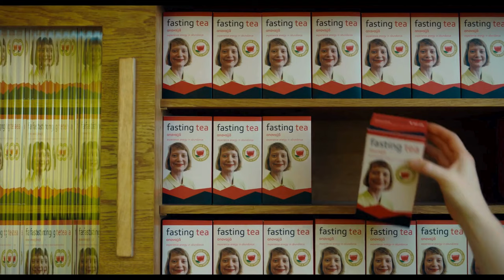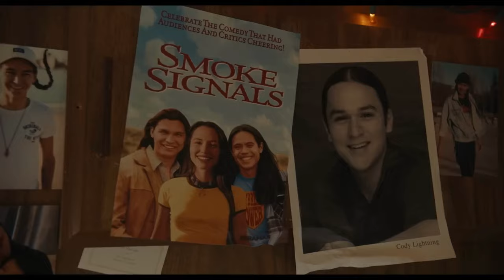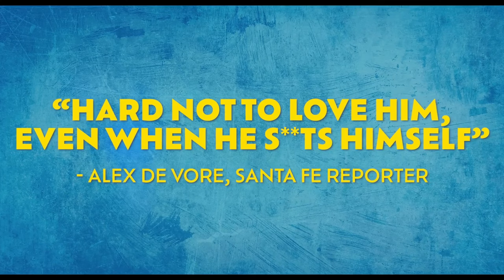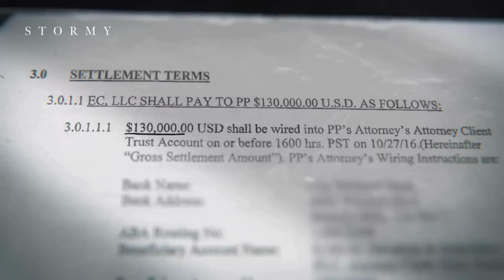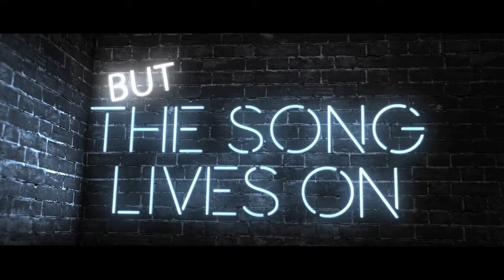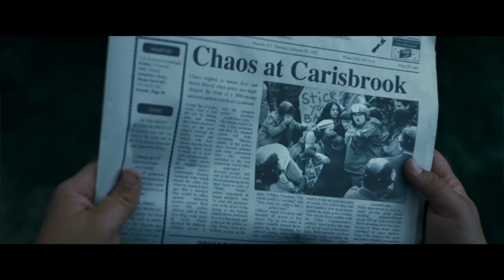most exciting movies coming out in 2024 | هیجان انگیز ترین فیلم هایی که در سال 2024 اکران می شوند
"به جهان هیجان‌انگیز تریلرهای فیلم و سریال خوش آمدید!
 در کانال ما، تازه‌ترین و جذاب‌ترین تریلرهای فیلم‌ها و سریال‌های مورد علاقه‌تان را پیدا خواهید کرد. با ما همراه شوید تا به دنیایی از هیجان، ترس، عشق، و ماجراجویی وارد شوید. ما رو سابسکرایب کنید تا هیجان را به اشتراک بگذاریم و لحظاتی ناب سینمایی را با هم تجربه کنیم!"
"Welcome to the exciting world of movie and series trailers! In our channel, you'll find the latest and most captivating trailers of your favorite movies and series. Join us to dive into a world of excitement, fear, love, and adventure.
Trailers To Watch:
00:14  Club Zero
01:44 Hey, Viktor
03:45 Invader
04:44 Manhunt
06:49 Room 0
08:37 State of Consciousness
10:40 Stormy
12:35 The Animal Kingdom
14:19 The Neon Highway
16:10 UPROAR